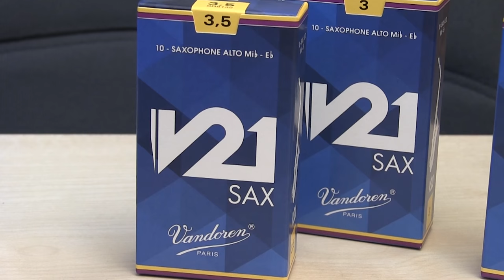Trial of the new V21 reed for saxophone by Jérôme Laran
Jérôme Laran, International concertist and teacher at Paris, 12th arrondissement and Aulnay Sous Bois conservatories.